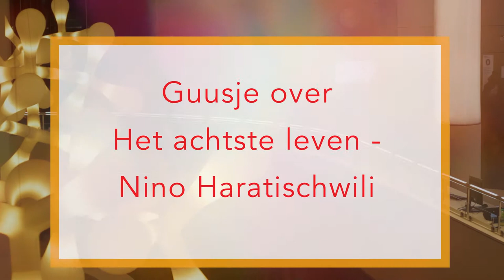Guusje over Het achtste leven - Nino Haratischwili‎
– BOEKENTIPS IN 1 MINUUT – "Iets van 1000 bladzijden, maar geen seconde verveeld." – Guusje, 67, gepensioneerd fysiotherapeute, Amsterdam.